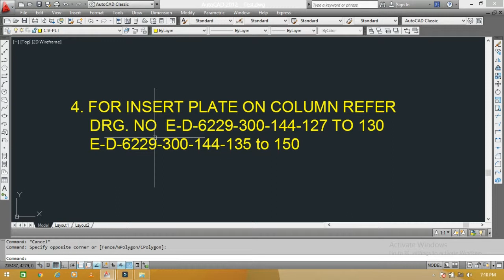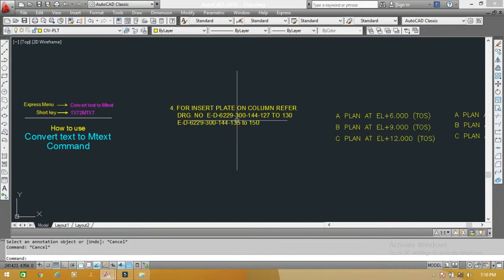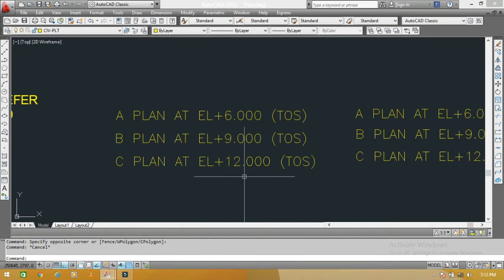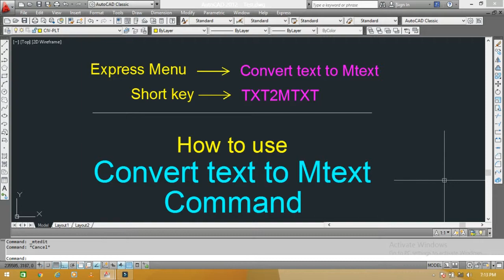Convert to Mtext Command in AutoCad II Hindi/Urdu Tutorial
Convert Text to Mtext Command =  Single text convert to Mtext.
      Use Command  :
1)  Express Menu ___    Convert Text to Mtext Command
2)  On Keyboard   ___   TXT2MTXT   Enter